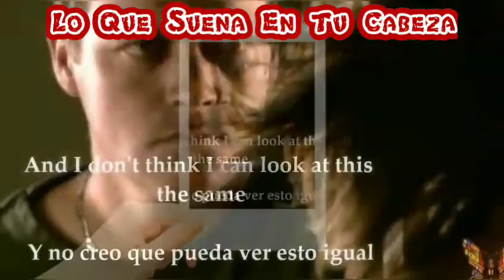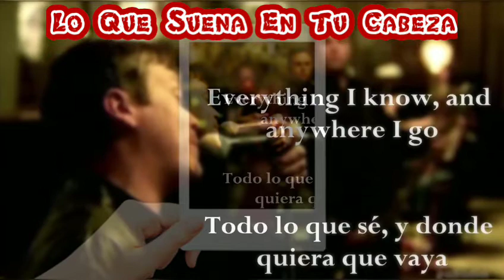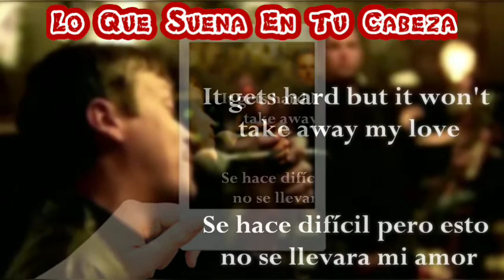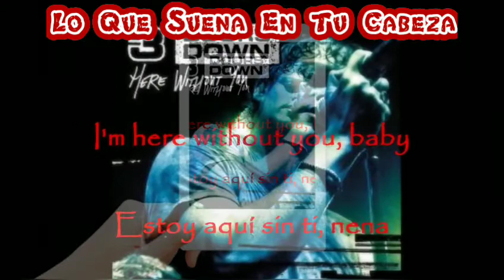LO MEJOR QUE VAS A VER Y ESCUCHAR HOY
MÚSICA PARA TUS SENTIDOS